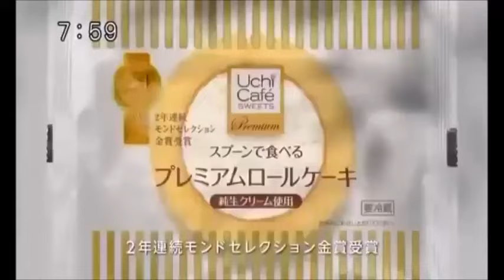Japanese Commercial Logos Part 10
I made the big updated version of Japanese shop commercial logos. No list here. Enjoy!